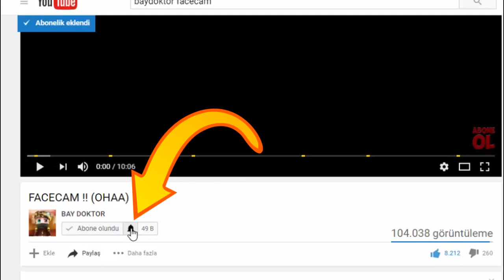TOM ADASI VS JERRY ADASI - MİNECRAFT